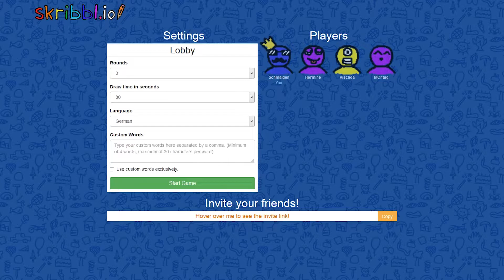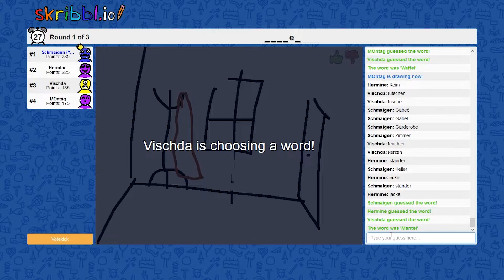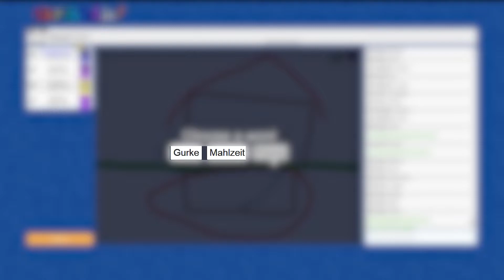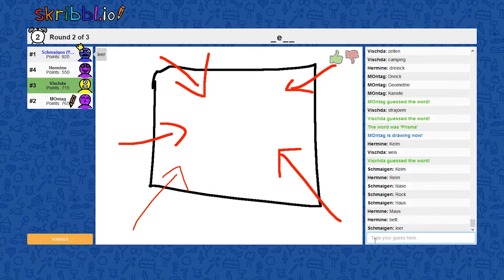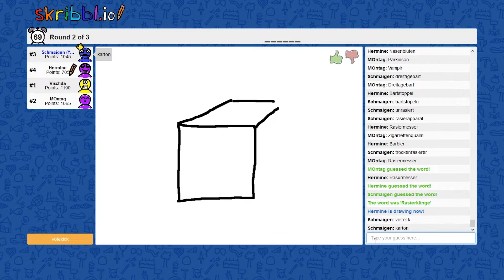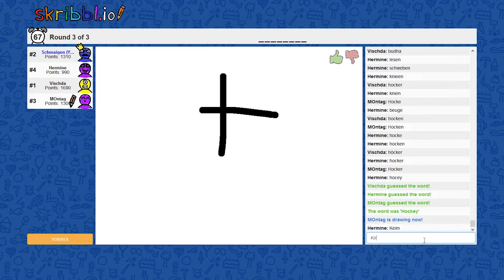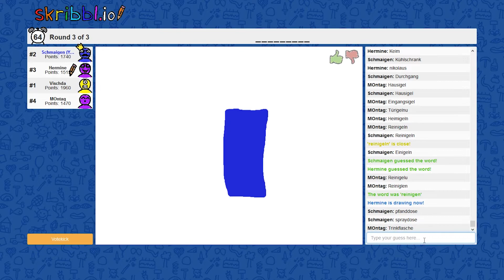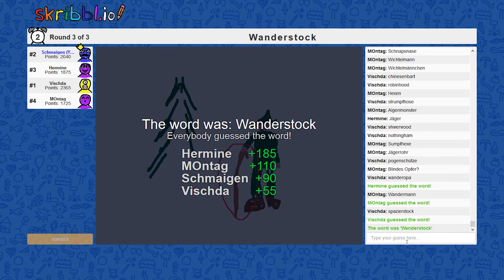EIN ECHTER POLLOCK | skribbl.io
SKRIBBL.IO ist wieder da! Wir zeichnen wieder wie van Gogh (oder heute eher wie Jackson Pollock) und die anderen müssen erraten, um was für einen Begriff es sich handelt. :D Hättet ihr denn alles erraten können?

Vielen Dank für's Einschalten. Würde mich freuen, wenn ihr die Folge liken und teilen würdet.

Ciao! Ciao!